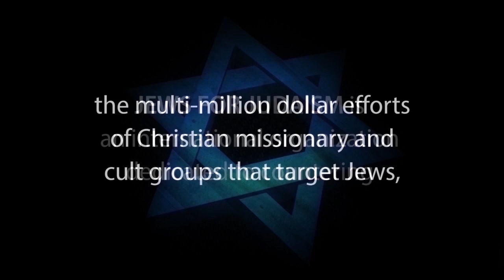WHY BE JEWISH? For Deaf Jews, ASL – or Why be a Jew for Judaism? – with Rabbi Michael Skobac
WHY BE JEWISH? For Deaf Jews, ASL or WHY A JEW SHOULD EMBRACE JUDAISM? – with Rabbi Michael Skobac and Dr. Mitchell Sutton signing.

Why should a Jew embrace his or her Jewishness, and live a Jewish life?
Is there anything about Judaism that is compelling?
Is Jewish living a benefit or a burden?
This stimulating video lecture, which was produced in loving memory of Sylvia Greenstone z”l, Petula Bat Moshe Ve Sarah, explores some of the vital issues in making the case for Judaism for Jewish people.

To watch the complete full unedited program for Deaf Jews of WHY BE JEWISH? with Special Introductory Guest Speakers: Carol Spodek, Joely Bernstein, Arthur Gunter and Barbara Greenstone, please click the following

1. Hebrew-Christian missionaries convert thousands of Jews worldwide every year
2. Destructive cults cause many Jews to abandon family, friends and careers
3. Eastern religions, Buddhism and Hinduism are spiritual choices for many Jews
4. Apathy and ignorance leave many Jews unaware, unaffiliated and assimilated
5. Intermarriage is exploding with a 75% rate in some North American cities
6. Anti-Israel BDS on campus inhibits Jewish students from standing up for Israel and Judaism